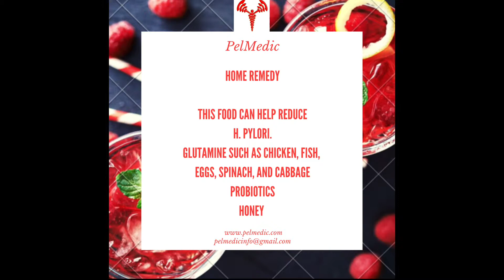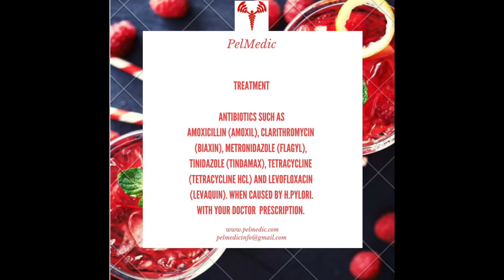What to know about ulcer